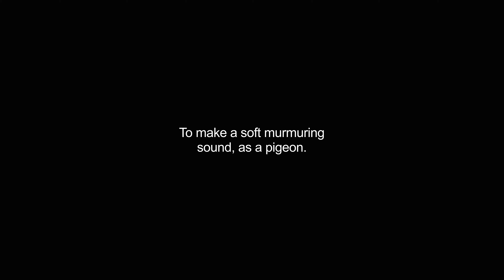cooing video Dictionary meaning and pronunciation